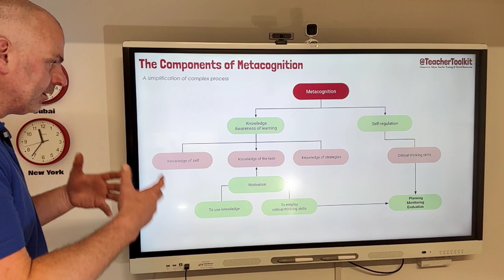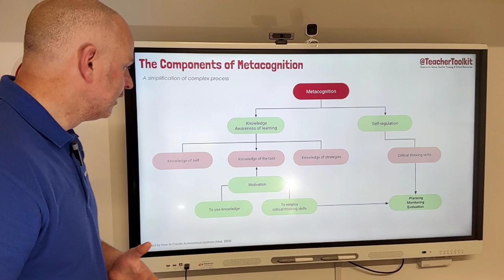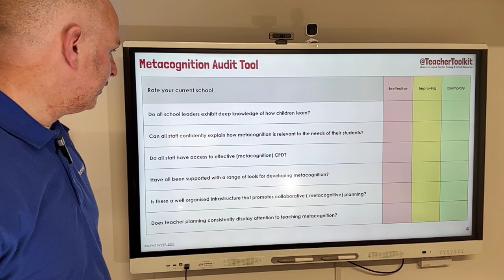What on Earth is Metacognition?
Metacognition: I had no idea for the majority of my teaching career!

⏱️ Quick Insight: Helping students to regulate their learning.

🗨️ CPD Discussion: How are you helping other colleagues understand this abstract concept?

🏆 TT Top Tip: Make abstract concepts as practical as possible in the real world …